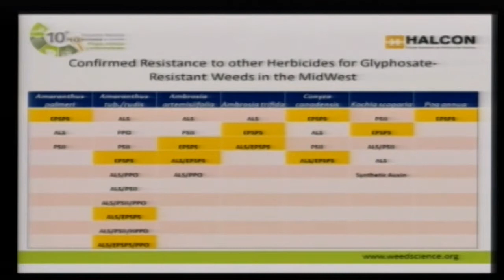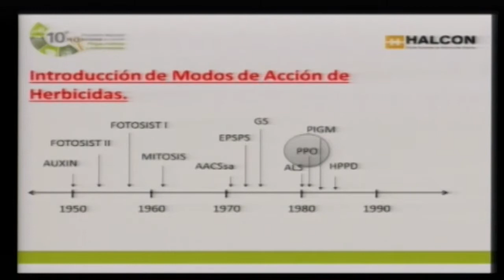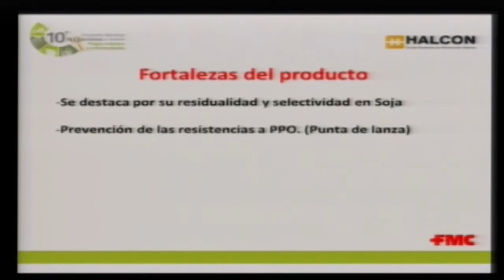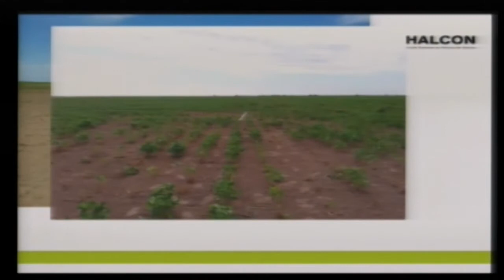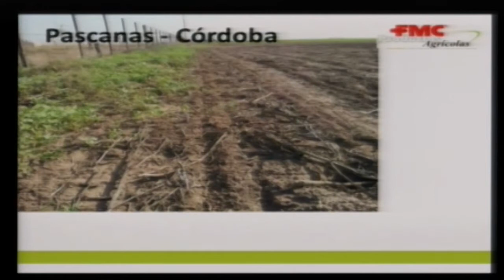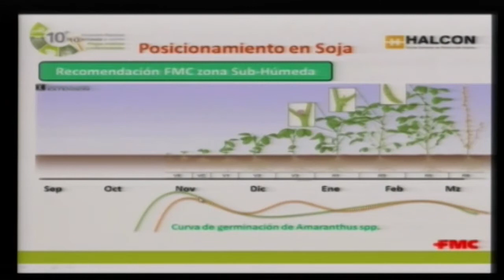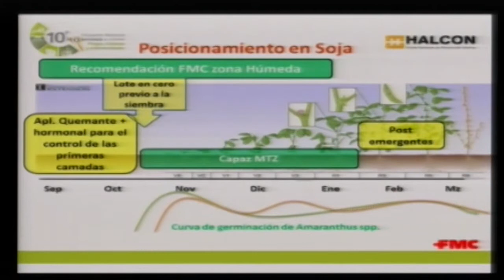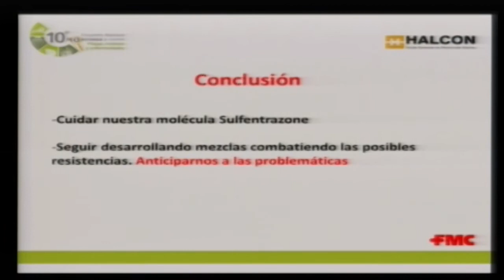Juan Caporicci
Descripción